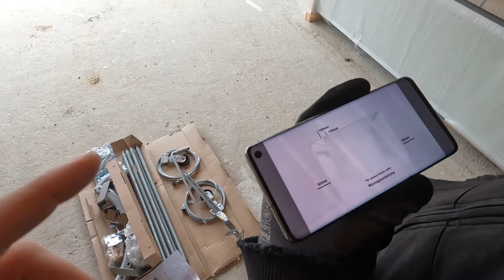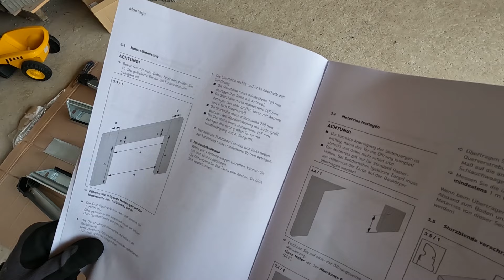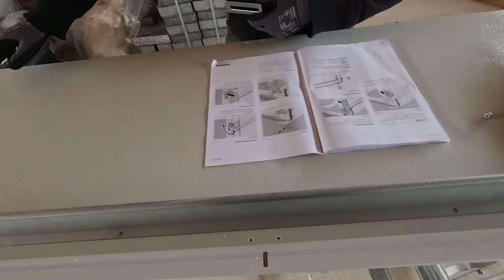5x2m Garagentor [ohne Erfahrung] selbst einbauen? 🤯 Teckentrup Sektionaltor 5000x2250 für nur 600€ 😳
Ich habe ein richtiges Schnäppchen gemacht und über Kleinanzeigen ein NAGELNEUES Sektionaltor/Garagentor von Teckentrup für nur 600 Euro gekauft. Das 5m breite und 2m Hohe Garagentor baue ich zusammen mit Mathias in meiner DIY-Doppelgarage ein. Ob das geklappt hat, erfährst du in diesem Video!